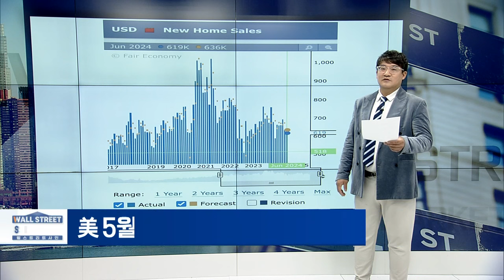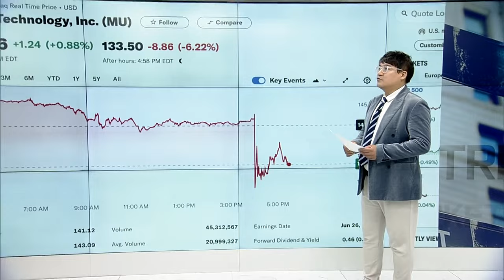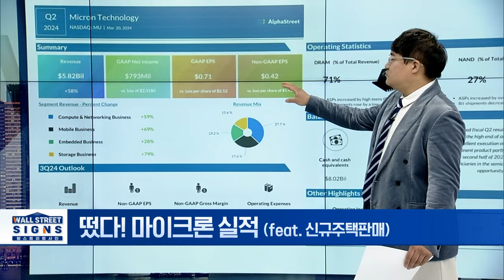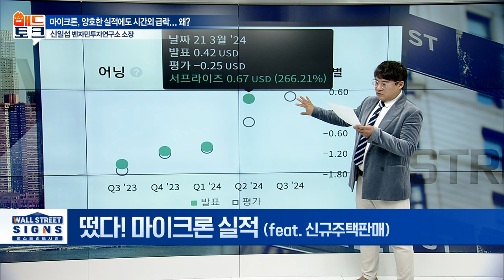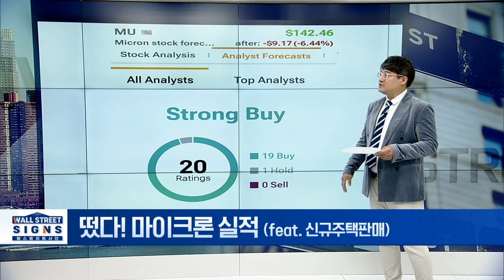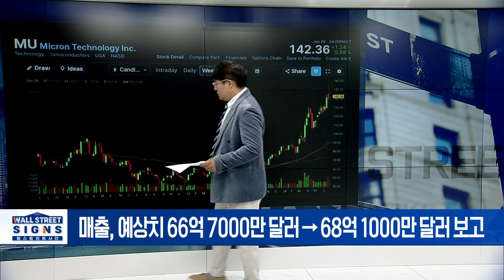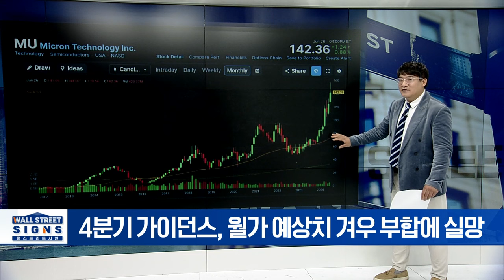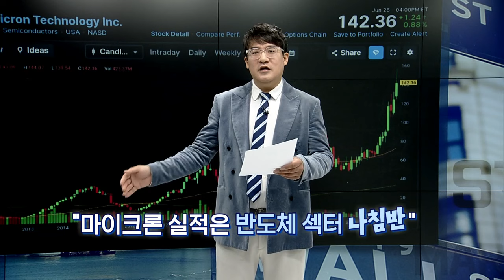떴다! 마이크론 실적 (feat. 신규주택판매) | Market Signal (20240627)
▶ 떴다! 마이크론 실적 (feat. 신규주택판매)
- 월스트리트 추정치 상회하는 실적
- 매출, 예상치 66억 7000만 달러 → 68억 1000만 달러 보고
- 주당 순이익, 예상치 0.50달러 → 0.62달러 보고